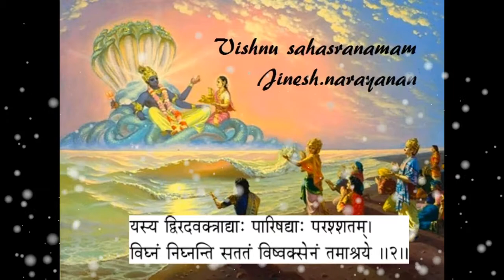Vishnu sahasranamam Video-3,(വിഷ്ണു സഹസ്രനാമ പര്യടനം )Re-reading:Jinesh.narayanan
വിഷ്ണു ഭഗവാൻറെ സഹസ്രനാമം ജപിക്കുന്ന ഭൂരിപക്ഷം വരുന്ന സാധാരണ ഭക്തർക്ക് ലളിതമായി അർഥം മനസിലാക്കാനും അതിലൂടെ ഭഗവാനോടുള്ള നമ്മുടെ ഭക്തിയും അടുപ്പവും ദൃഢമാകും എന്ന വിശ്വാസത്തോട് കൂടിയാണ് ഞാൻ ഇതിനു ഉത്സാഹിക്കുന്നത് ,ഭഗവാൻറെ എല്ലാ ഭക്തരുടെ അനുമതിയും അനുഗ്രഹത്തോടെ ശ്രീ നാരായണ പാദാരവിന്ദങ്ങളിൽ സമർപ്പിക്കുന്നു